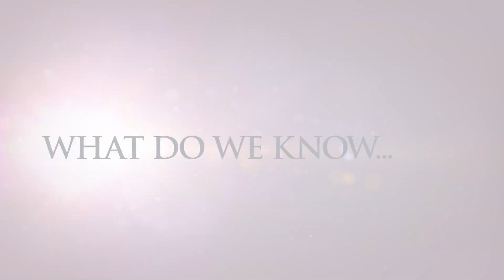High Spirits - E001 - Jim Bond - Religion vs Spirituality